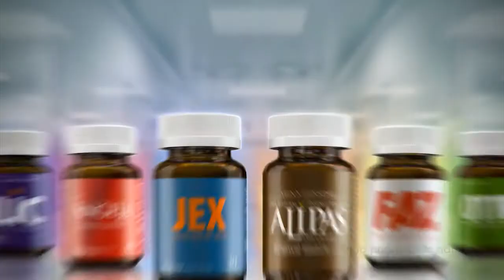Monsoon festival - Một nửa đợi chờ - 9Bach, Martin Hedin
Tiết mục: Một nửa đợi chờ
Biểu diễn: 9Bach (Anh Quốc), Martin Hedin (Thụy Điển)
Phát triển từ bài Quan họ: Ngồi tựa song đào
Lần đầu tiên tại Hà Nội, một lễ hội âm nhạc đúng nghĩa với sự tham gia của các nghệ sĩ tài năng Việt Nam và quốc tế sẽ được tổ chức trong 3 ngày liên tiếp. Trong bữa tiệc âm nhạc thịnh soạn, đa sắc màu của những người làm âm nhạc chuyên nghiệp, họ sẽ cùng nhau trình diễn trước hàng vạn khán giả tại một không gian lớn ngoài trời.
Lễ hội âm nhạc với sự tham gia của các nghệ sĩ tài năng của Việt Nam và các nghệ sĩ đến từ các quốc gia Đan Mạch, Anh, Pháp, Bỉ, Hàn Quốc, Nhật Bản, hướng tới một lễ hội âm nhạc thường niên với mục tiêu trở thành một thương hiệu âm nhạc quốc tế được xây dựng và tạo nên bởi cộng đồng.